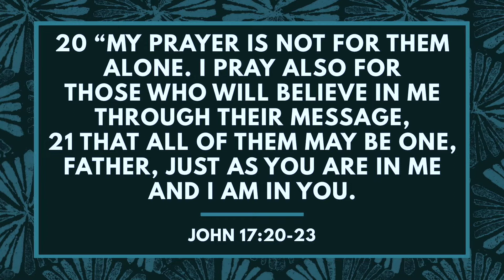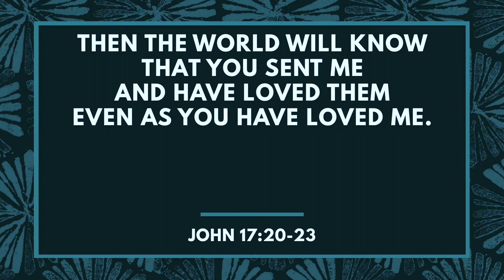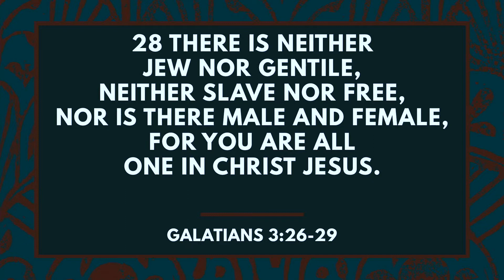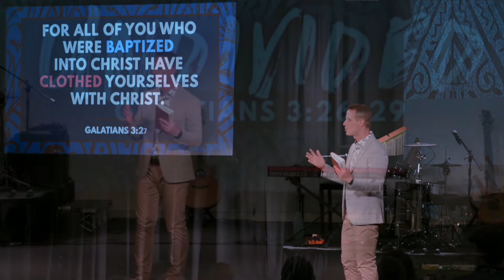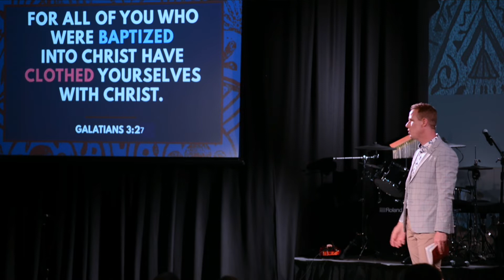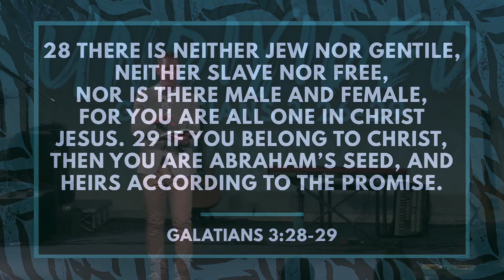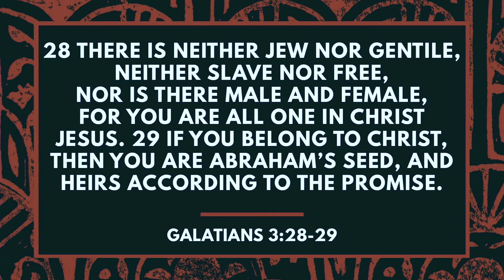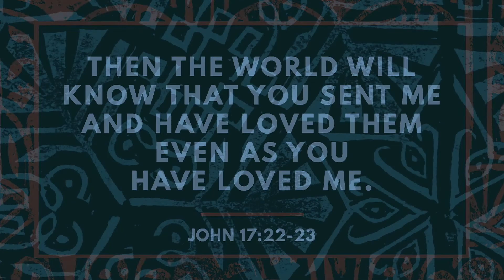“Undivided | Galatians 3: 26-29” Ryan Laden, 6th February 2022, Warnbro Community Church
A message encouraging the people of God to maintain the unity of the church by being a people of grace in order for the church to become a direct witness to an unbelieving world.